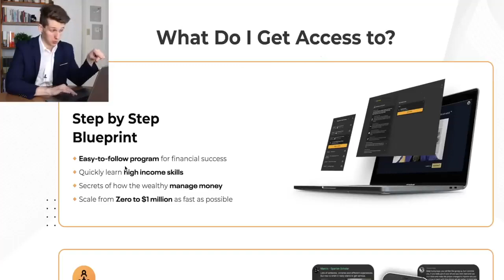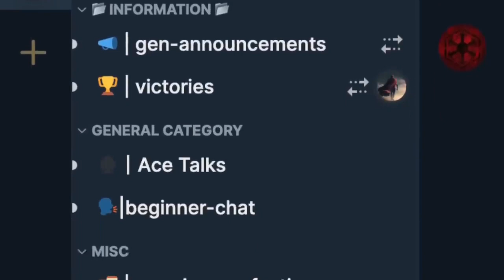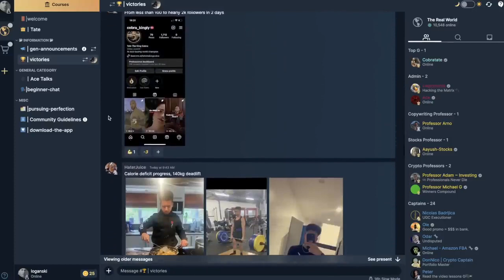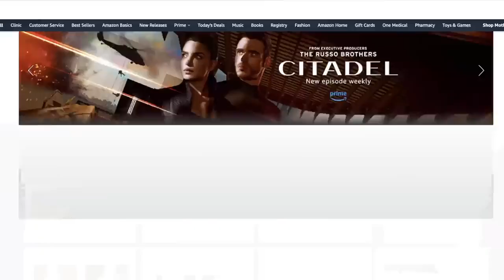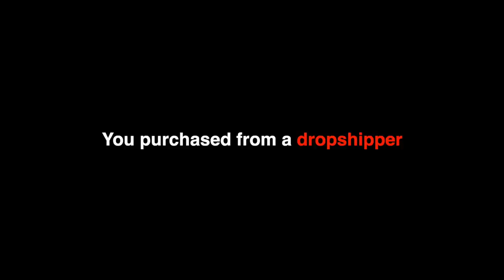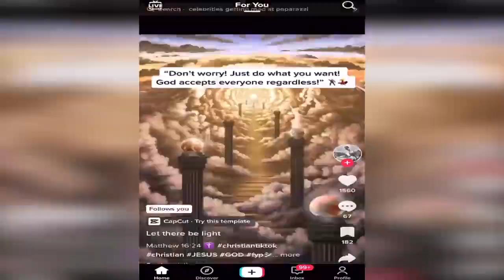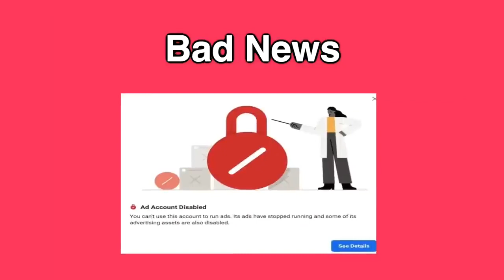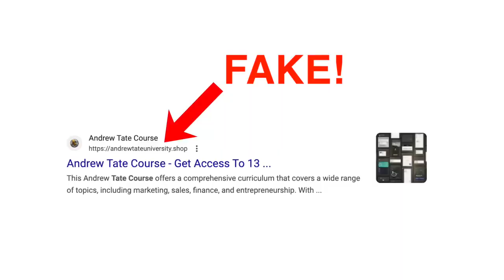I Tried Andrew Tate's $49 Course The Real World Insane Results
👾Join My FREE Discord:

           👕  Brand coming soon...